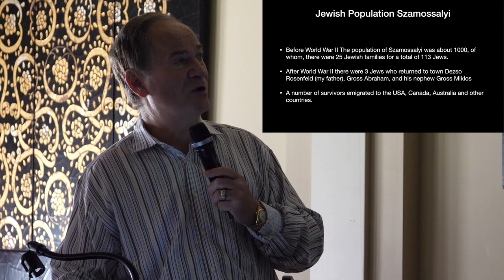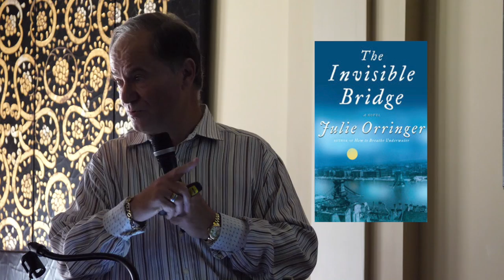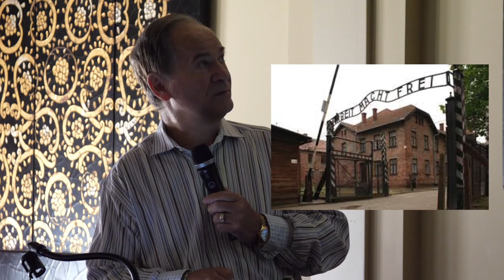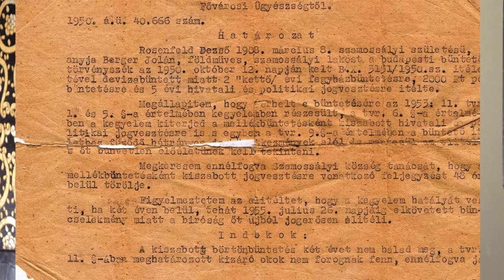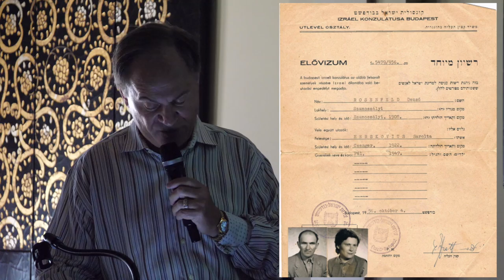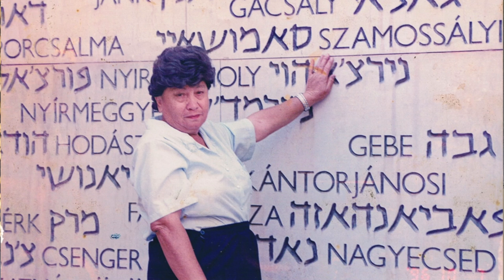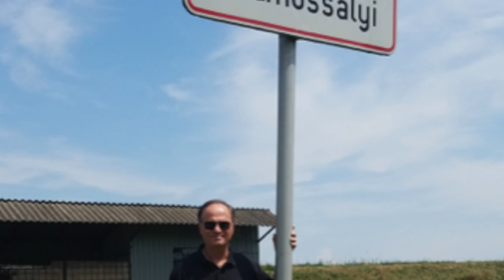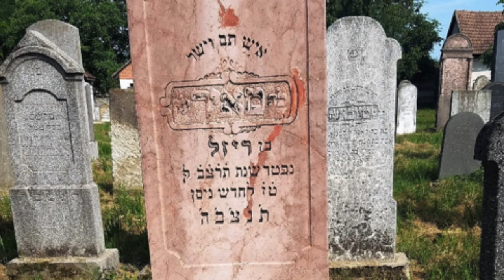Paul Rosenfeld's Holocaust Remembrance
The story of the Rosenfeld family and their struggle to survive the Holocaust, Hungarian Anti-Semitism, and Communist Oppression.